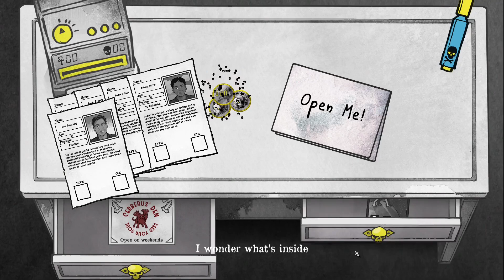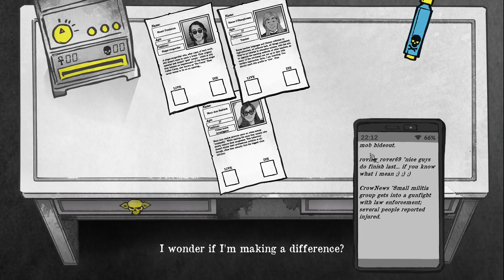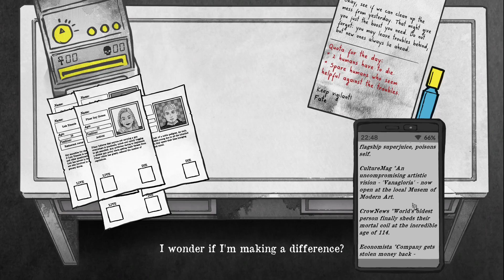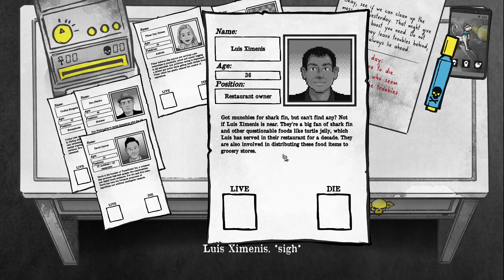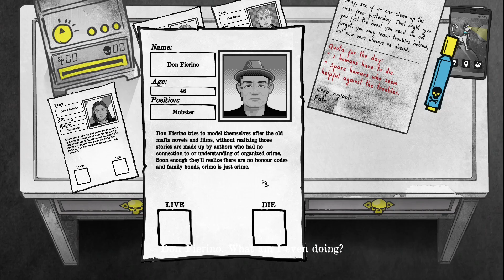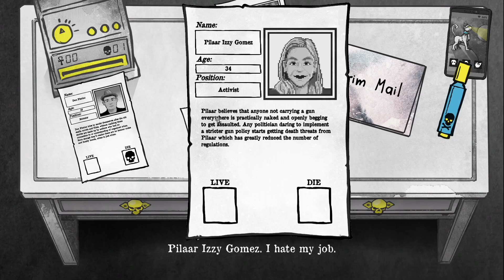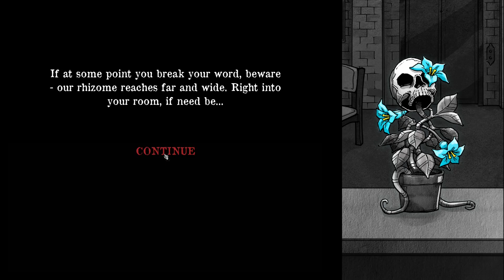Two Things in Life Are Inevitable, Death and Taxes (Death and Taxes Ep1)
Hello everyone and welcome back to another video on the channel, and in life their two things are inevitable, death and taxes, so lets play a name called death and taxes.